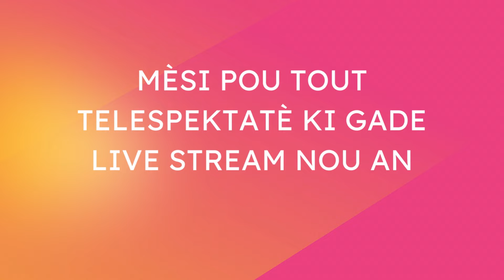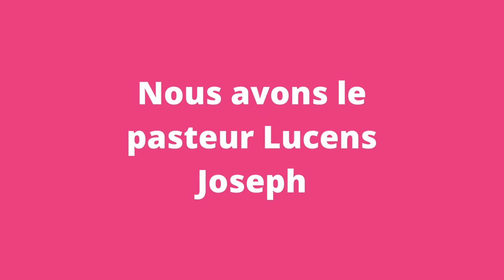Thank you all for tuning in to our 21 Days of Prayer